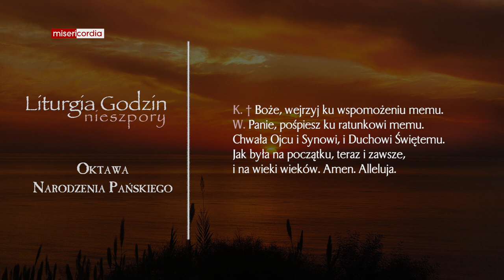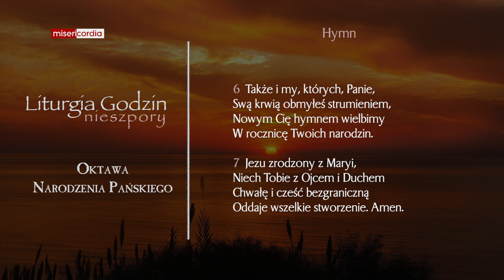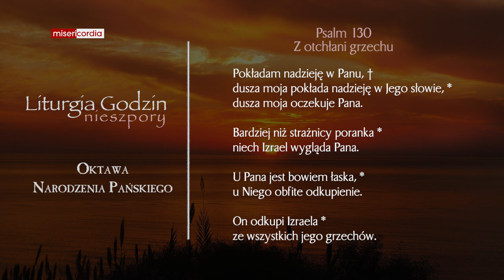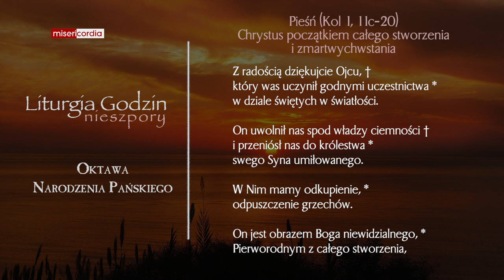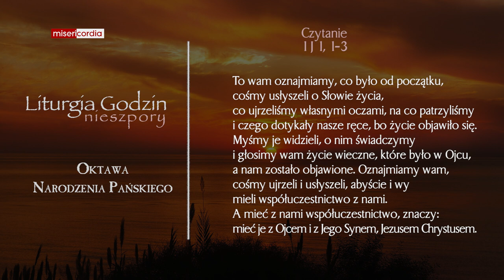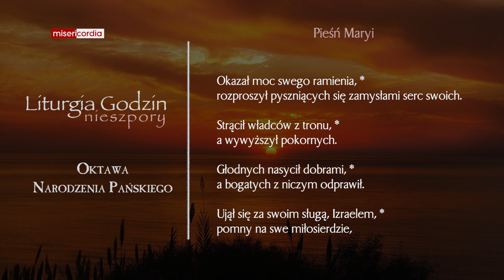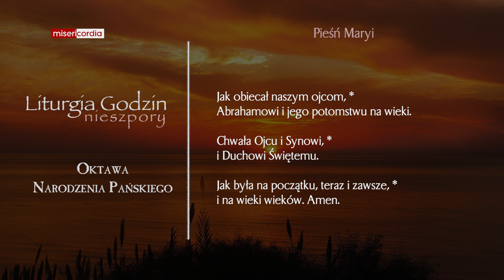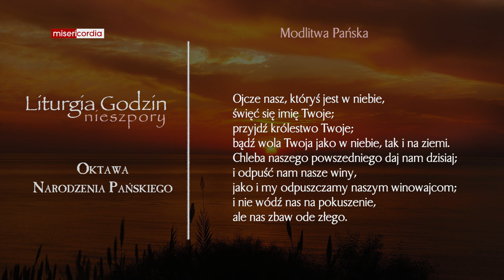Liturgia Godzin | Nieszpory | V Dzień Oktawy Narodzenia Pańskiego